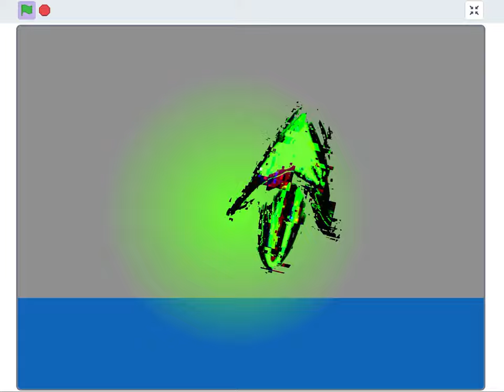[TRASH] A-120 turns into X-120